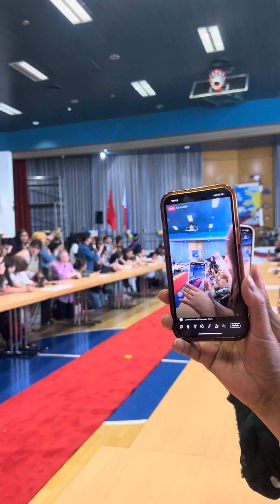Philipines Independence Day Geneva Switzerland 2024 Pilipiniana Ramp costumes compitation part 1